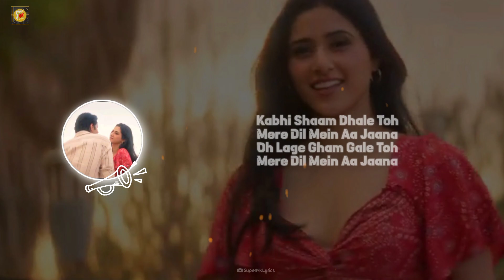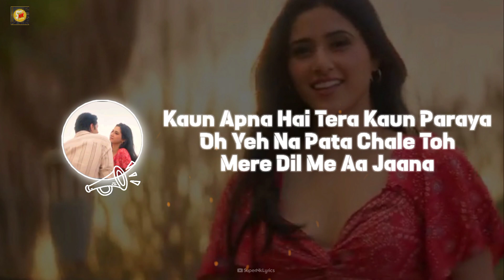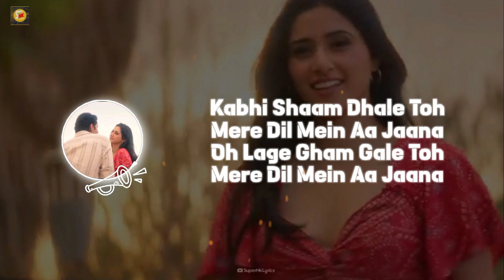Kabhi Shaam Dhale (Lyrics) | Mohammad Faiz | Siddharth Gupta, Divya Kalia | SuperNkLyrics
Kabhi Shaam Dhale Lyrics by Mohammad Faiz is brand new Hindi song sung by Mohammad Faiz and this latest song is featuring Siddharth Gupta, Divya Kalia. Kabhi Sham Dhale To Aa Jana song lyrics are penned down by Jaani, Nida Fazli while its music is given by Hunny Bunny and video has been directed by Amanninder Singh.

Kabhi Shaam Dhale Song Details:
Song: Kabhi Shaam Dhale
Singer: Mohammad Faiz
Lyrics: Jaani, Nida Fazli
Starring: Siddharth Gupta, Divya Kalia
Label: VYRL Originals

Kabhi Shaam Dhale Toh
Mere Dil Mein Aa Jaana
Oh Lage Gham Gale Toh

Mera Ghar Jalane Wale Sunn Meri
Oh Tera Ghar Jale Toh

Magar Aana Iss Tarah Se
Ke Phir Laut Ke Na Jaana

Oh Kabhi Shaam Dhale Toh

Oh Mera Ghar Jalane Wale Sunn Meri

Jab Tere Apne Bhi
Tujhe Chhod Ke Jaayenge
Aur Pani Mein Mila Ke
Zehar Pilayenge

Oh Jab Tere Apne Bhi
Tujhe Zehar Pilayenge

Wahi Hath Kaatenge Tere
Jo Hath Milayenge
Jinhein Jaan Jaan Kehte Ho
Wahi Jaan Le Jaayenge

Kaun Apna Hai Tera Kaun Paraya
Oh Yeh Na Pata Chale Toh
Mere Dil Me Aa Jaana